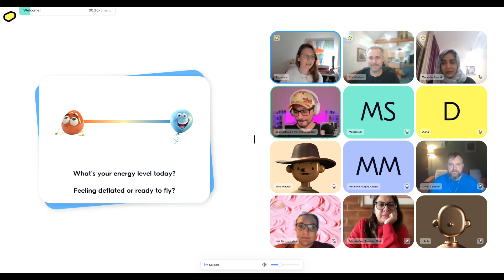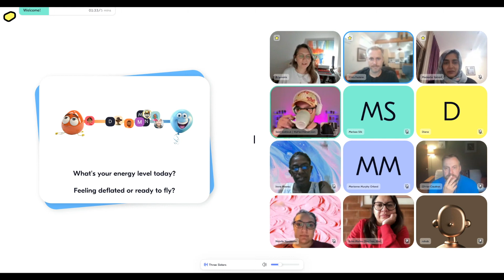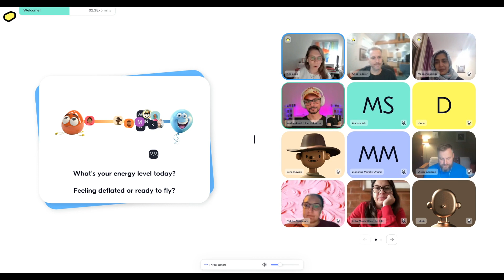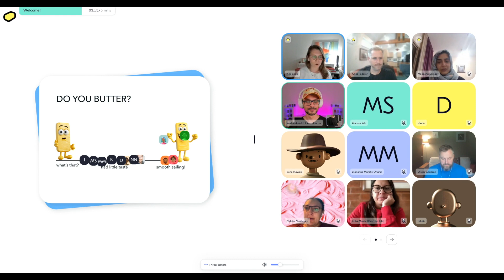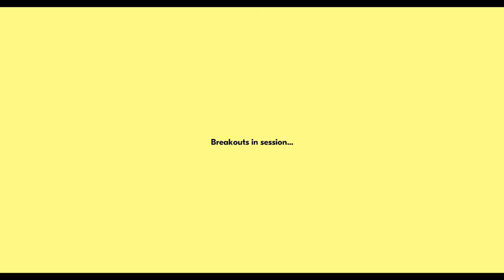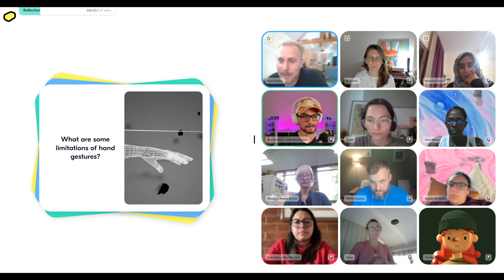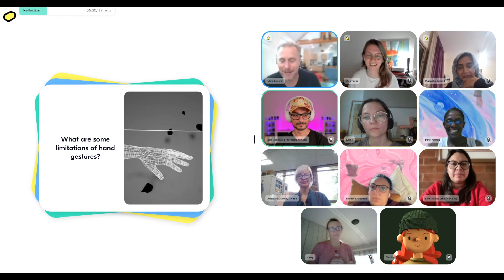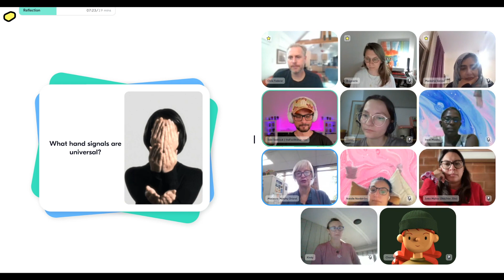Better Meetings with Hand Signals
​Most meetings are pretty boring. 😩

​And it doesn’t help that it can be hard for attendees to express themselves or make requests without disrupting the flow of dialog.

​What did it look like the last time you wanted to express a different POV, build on a previous point, or request further clarity? 🧐

​Hand Signals can help! 🤩

​Join this interactive Facilitation Sandbox session, hosted by Chris Federer, to stimulate bold and creative ideas for expressing ourselves using Hand Signals and reflect on how they might affect our gatherings. 💃

​By the end of our time together, you will:
💡 Learn how to introduce Hand Signals at work

​😎 Stimulate bold and creative ideas for expressing ourselves using Hand Signals

​About the host:

​​As a certified facilitator, Chris helps companies create the space, the time, and the conditions for people to think together, create together, solve problems together, and design a brighter future together.
Chris has designed and facilitated transformative learning experiences and workshops that drive collaboration and innovation for companies such as Dell, Northwest Mutual, Snap Financial, Alliant Insurance, Voltage Control, and the FAI just to name a few. His previous roles include Innovation Facilitator, UX Designer, Program Director, Talent Acquisition, and Event Director. ​
He’s currently the founder and facilitator of Flash Fifteen where he helps clients create small spaces to connect, inspire, and learn together.

​The Facilitation Sandbox sessions are not about "experts" and "perfection". They are about trying new things out, pushing beyond the comfort zone, making mistakes, reflecting, and learning with peers. The Sandbox is a testing ground, an experimental arena, and a space for us to hone our facilitation skills as a community.